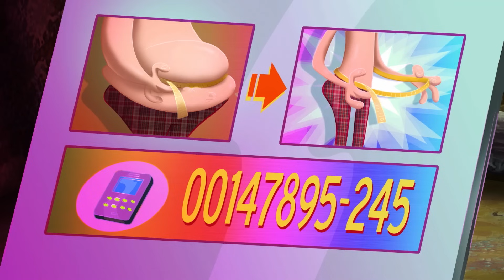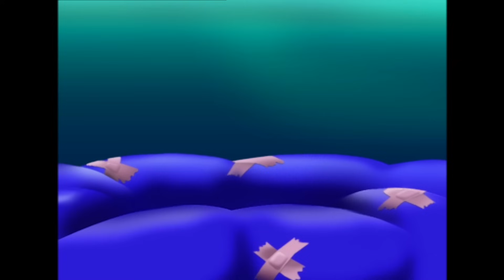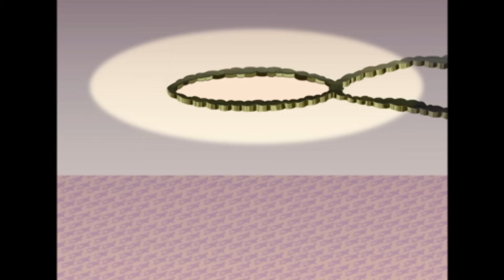Oggy und die Kakerlaken | Traum von Würstchen | Volledige aflevering in HD